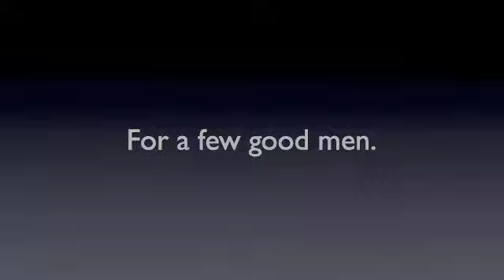A Few Good Men Promo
Brief promo to remind people to sign up for the Community Engagement Forum.